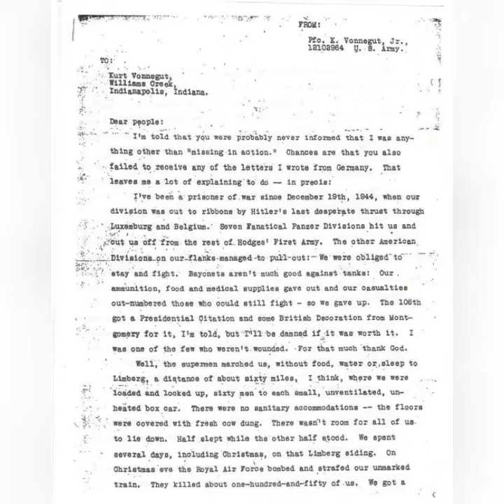KurtVonnegut_Team3_11am_KBTU